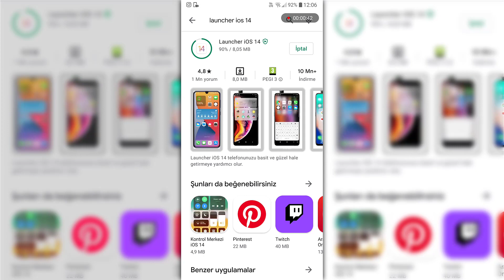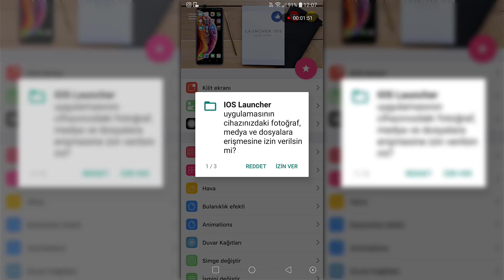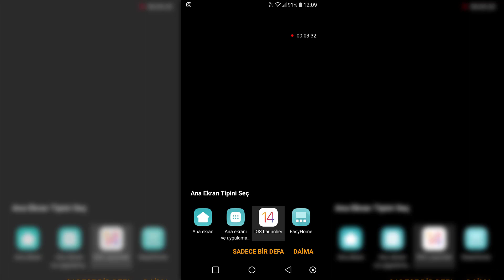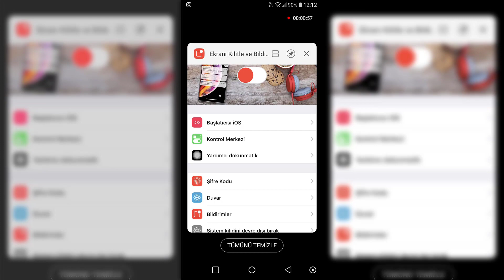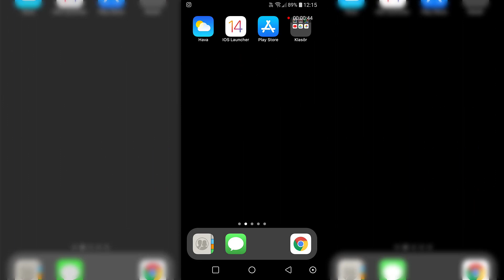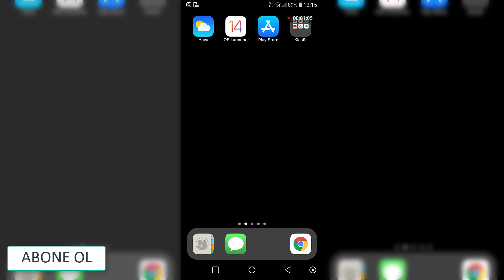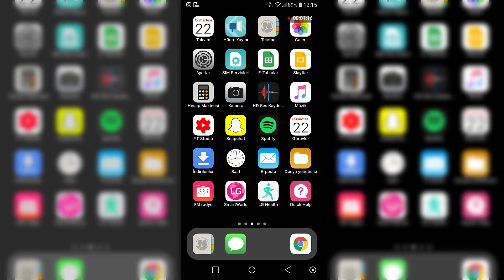ANDROİD TELEFONU İOS ÇEVİRME! | Telefona İphone Teması Ekleme (Android Nasıl İphone Yapılır?)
Android telefonu ios yapma hakkında video çektim. Telefona iphone teması kurma hakkında bilgi edineceğiniz bu videoda şahane püf noktaları öğreneceksiniz. Android nasıl iphone yapılır ? bu ve İphone kilit ekranı android e nasıl eklenir onu anlattım. Ve bunların yanında telefona iphone teması kurma yı da anlattım. Android nasıl iphone yapılır konusundaki sorularınızı videonun devamında detaylı şekilde anlattım. Umarum beğenirsiniz ve yararlı bir video çıkartmışımdır. Senin için çok güzel videolar çekiyorum. Hala okuyorsan Teşekkür ederim ;)

Merhaba ben Mustafa Değirmenci. Renkli ve yetenekli kişiliğe sahibim. Bildiğim ve yapabildiğim çok şeyi bu kanalda paylaşacağım. Aynı bildiklerimi paylaştığım gibi bilmediklerimi de paylaşacağım bu kanalda, hem ben hem siz çok şey öğreneceksiniz. Eğitime yeni bir bakış açısı getirip, eğlenceli ve hızlı eğitim dersleri çıkartacağım.